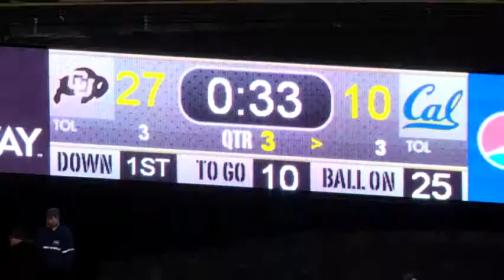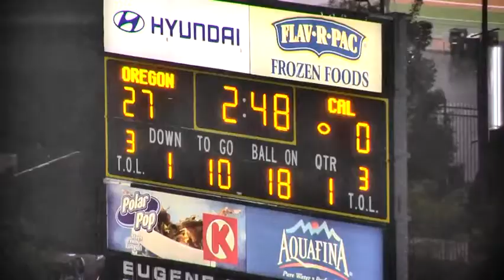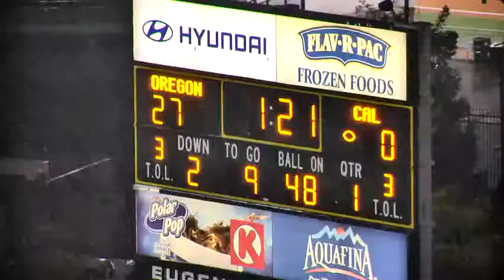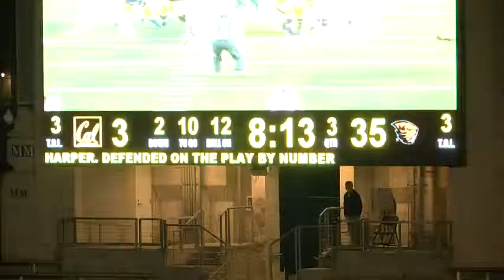Zach Kline California Film